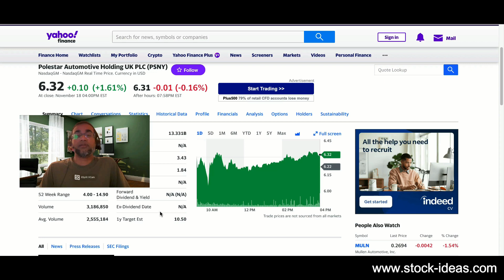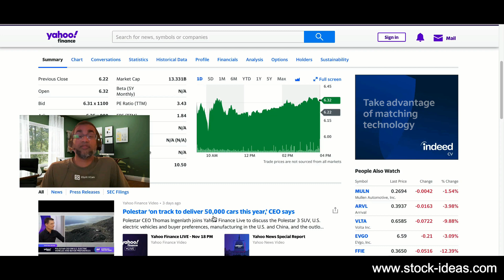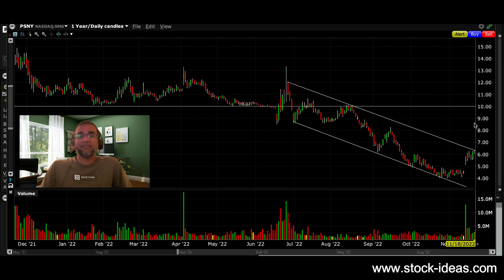GAP UP on $PSNY Polestar - What next?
Open an account today and start earning up to $1000 of IBKR Stock for free!*

Curious about my trades? If you have questions, ask them below!
I respond to every question posted on my channel.

No information herein is intended as securities brokerage, investment, tax, accounting or legal advice, as an offer or solicitation of an offer to sell or buy, or as an endorsement, recommendation or sponsorship of any company, security or fund.

Mohammed S Ali cannot and does not assess, verify or guarantee the  adequacy, accuracy or completeness of any information, the suitability or profitability of any particular investment, or the potential value of any investment or informational source.

The reader bears responsibility for his / her own investment research and decisions, should seek the advice of a qualified securities professional before making any investment, and  investigate and fully understand any and all risks before investing.

Mohammed S Ali in no way warrants the solvency, financial condition, or investment advisability of any of the securities mentioned in communications or websites.

In addition, Mohammed S Ali accepts no liability whatsoever for any direct or consequential loss arising from any use of this information.

Past performance is not necessarily indicative of future returns.

This information is not intended to be used as the sole basis of any investment decision, nor should it be construed as advice designed to meet the investment needs of any particular investor.